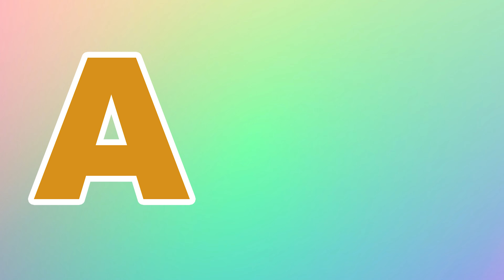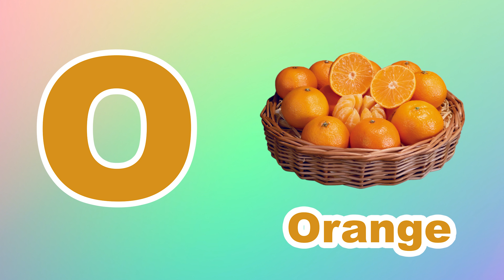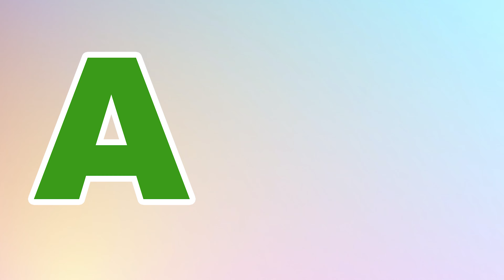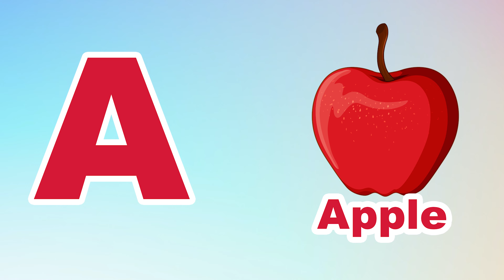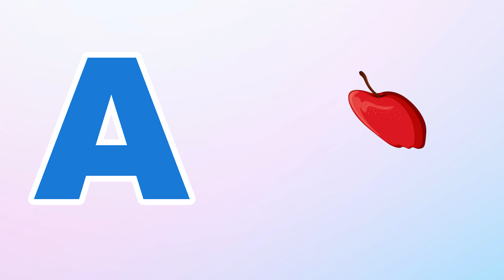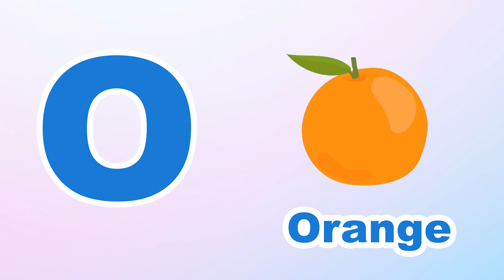Phonics Song for Toddlers A for Apple Phonics Sounds of Alphabet A to Z ABC Phonic Song | #500